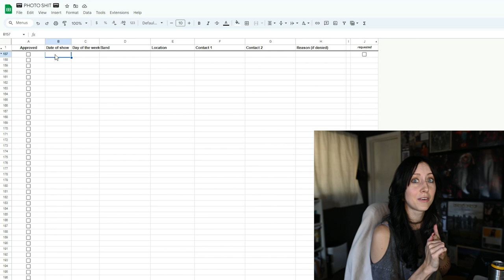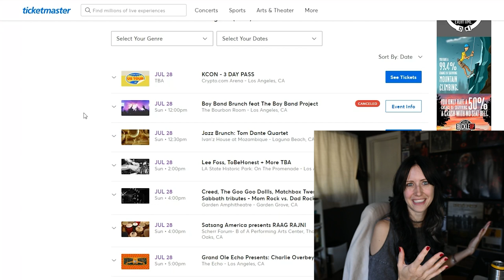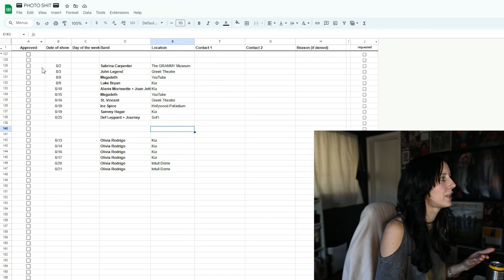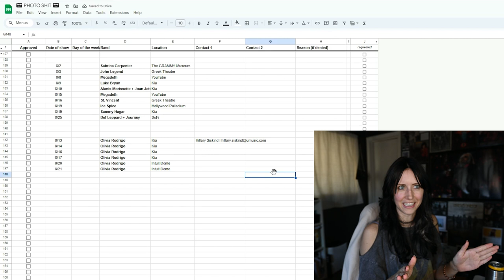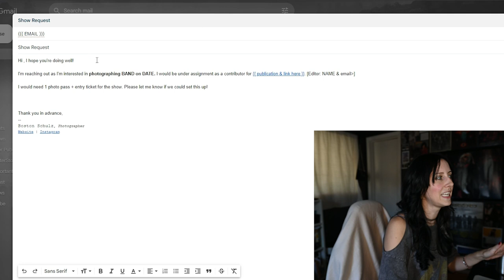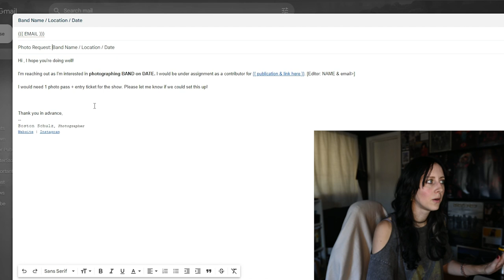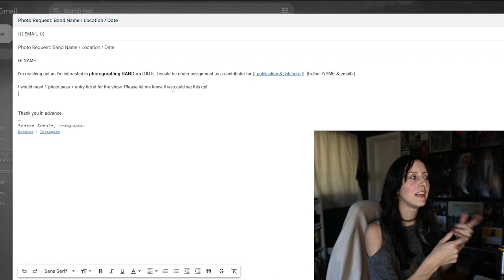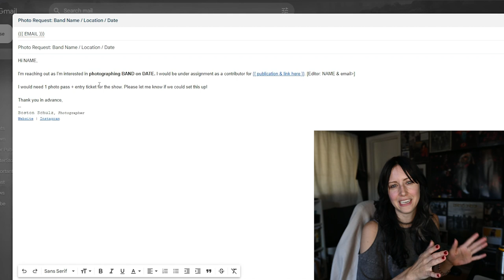Requesting Shows As A Music Photographer // Let Me Show You MY PROCESS: Emails, Lists, Tips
Figuring how to request shows and get an official, approved photo pass can be confusing and challenging. I finally sat down to walk you thought my whole process, including all the templates & emails I use. Let's get you that pass!! 📸

0:00 ➡ Hello
0:40 ➡ Who this video is for
4:14 ➡ Spreadsheets + tracking
6:32 ➡ Finding concerts + getting approvals
10:59 ➡ Finding press contacts
13:40 ➡ About Facebook groups + other tips
16:24 ➡ Requesting shows with emails + templates
24:25 ➡ Final thoughts

🎸 Don't have someone that will make your custom audio? Get AUDIIO instead.